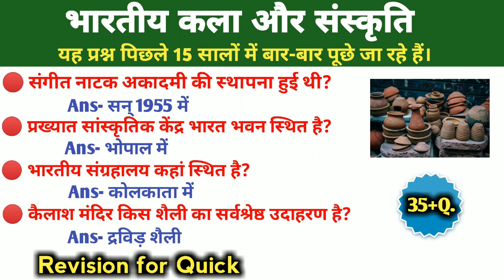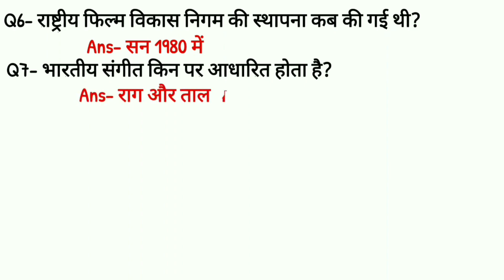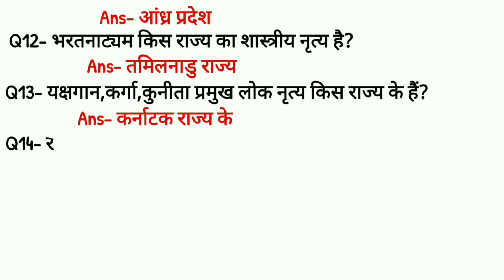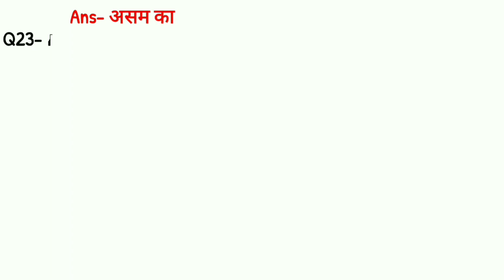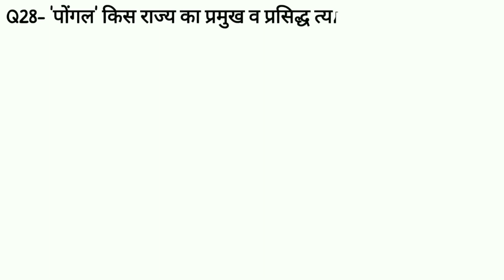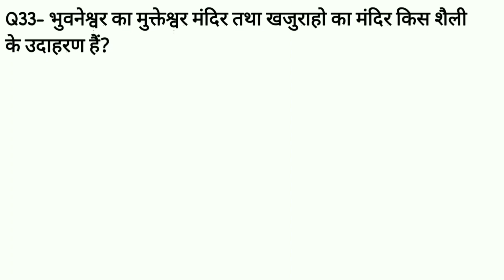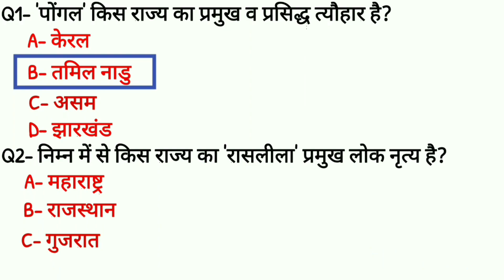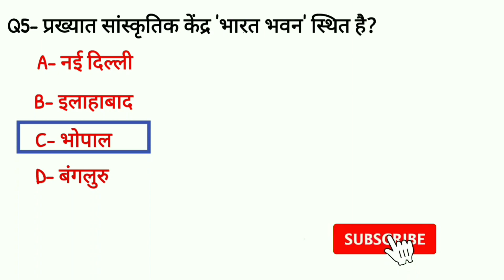indian art and culture question | indian art and culture one liner questions | indian art culture gk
IAS PASSENGER

Additional tags-
india gk,
art and culture questions,
art and culture by jyotsna mam,
gk about art and culture of india,
indian art and culture mcq,

टेलीग्राम से जुड़ने के लिए नीचे दिए गए लिंक पर क्लिक करें।

हमारे चैनल के फेसबुक पेज को ज्वाइन करने के लिए नीचे दिए गए लिंक पर क्लिक करें।